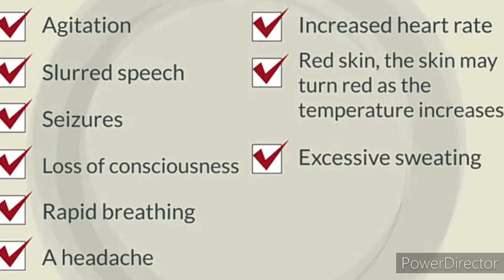Heat Stroke Symptoms | Heat Stroke Treatment in Urdu Hindi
In this video I will explain About Heat stroke, it's symptoms & preventive measures.